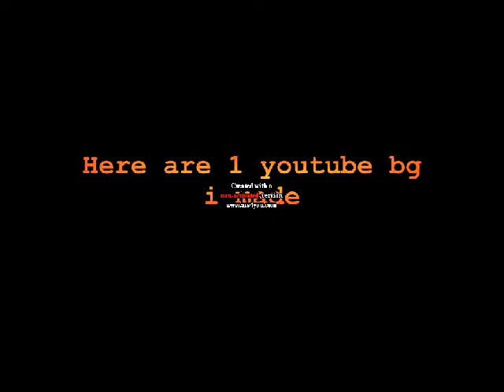Codgamer1698s youtube templete (free download)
psd file